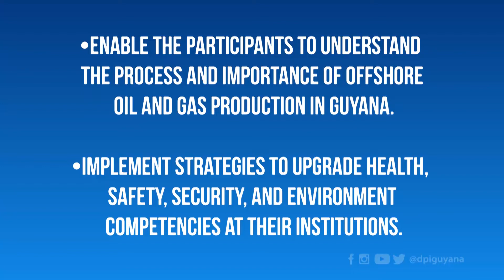TVET Institutions involved in a two day oil and gas workshop